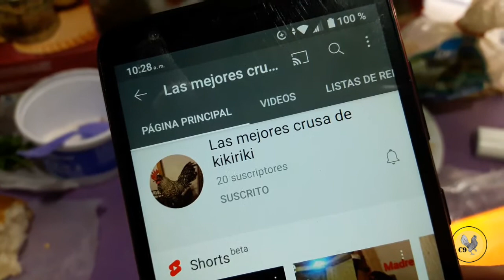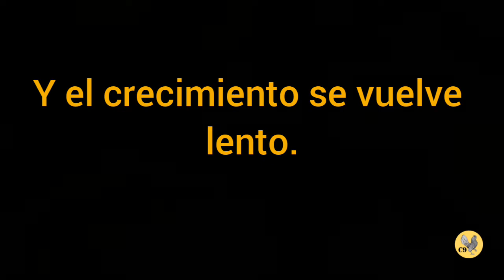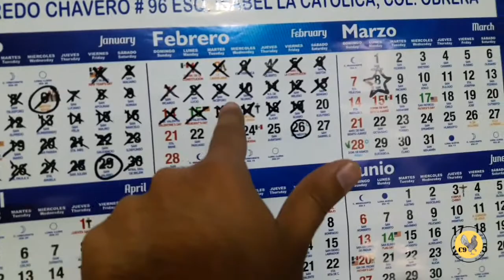Que come un pollito?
Grupo...

Músico: LiQWYD